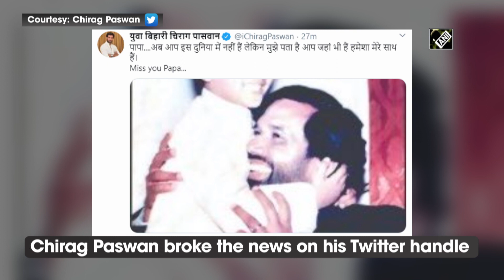Union Minister Ram Vilas Paswan passes away at 74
New Delhi, Oct 08 (ANI): Union Minister and LJP founder Ram Vilas Paswan passed away at the age of 74 on October 08. Paswan recently underwent heart surgery in Delhi. He has served as the Minister of Consumer Affairs, Food and Public Distribution in Modi-led government. Son Chirag Paswan broke the news on his Twitter handle.